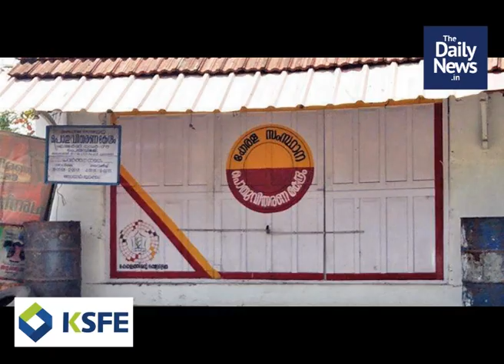2020 March 25th Evening News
2020 March 25th Evening News